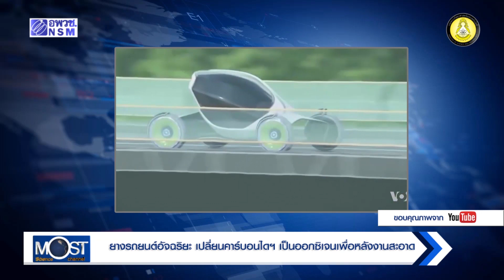พ.ค. 61 ครั้งที่ 5 ตามมาดู ยางรถยนต์อัจฉริยะ หน้าตาเป็นไงนะ?